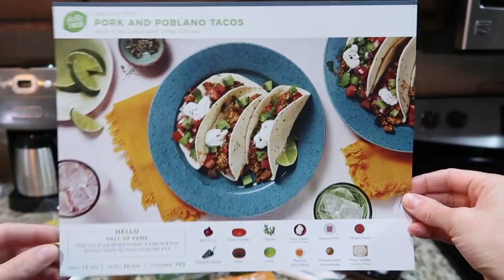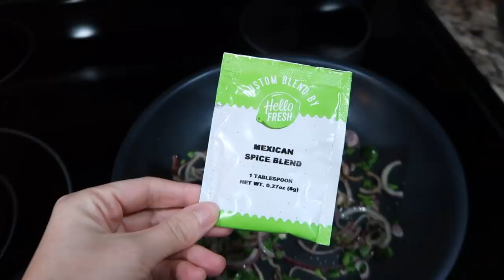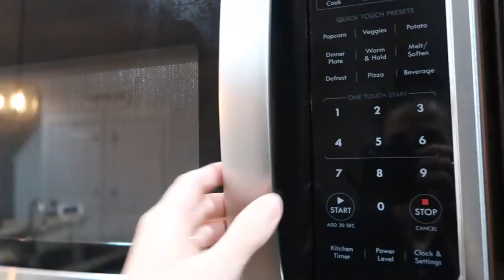COOK AND CLEAN WITH ME 2019 // EASY DINNER IDEA // NIGHTLY CLEANING ROUTINE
For $80 off your first month of HelloFresh, enter code: "SIMPLYA80"

Today, I am sharing an easy and healthy dinner idea.We are having pork tacos with a twist! I'm also sharing my nightly cleaning routine and I hope it provides you with some cleaning motivation.

I only recommend products or services I use personally and believe will be good for my viewers. I am disclosing this in accordance with the Federal Trade Commission guidelines concerning the use of endorsements and testimonials in advertising.